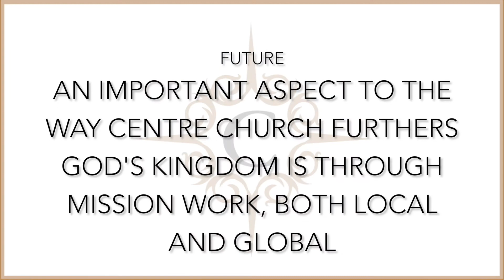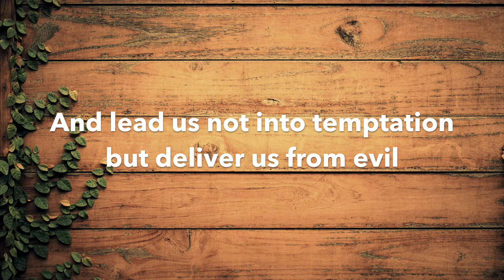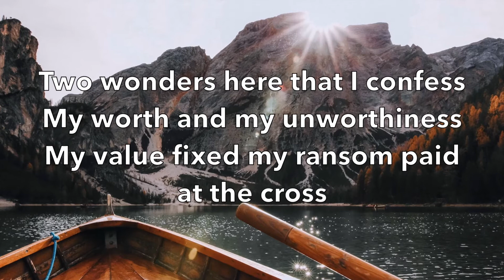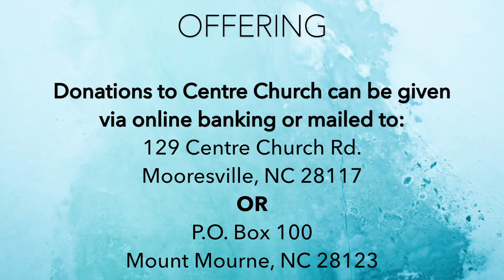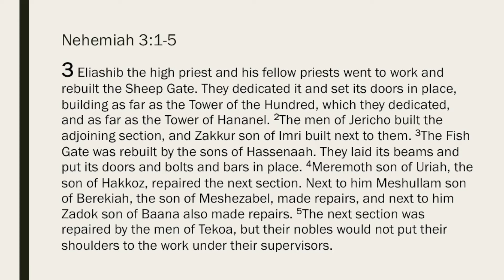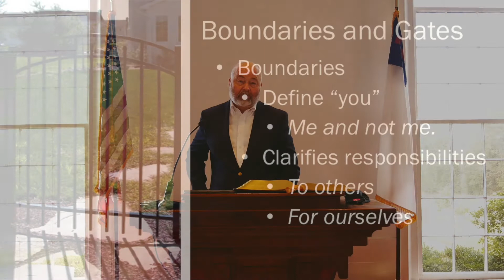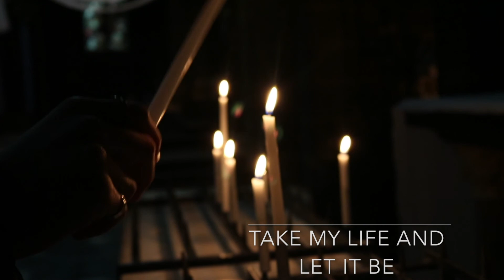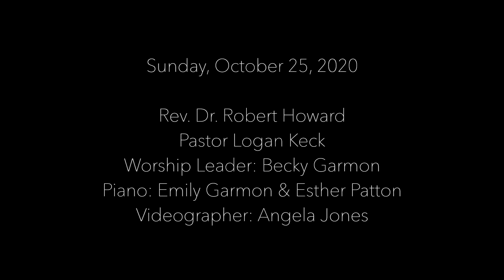"Where Do You Fit In?" | Reclaiming God's Promises (Part 4)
Sunday Sermon | October 25, 2020
Series: Reclaiming God's Promises (Part 4)
"Where Do You Fit In?"

Happy Reformation Sunday!

Sermon by Rev. Dr. Robert Howard
Pastor Logan Keck
Worship Leader: Becky Garmon & Angela Jones
Pianist: Esther Patton & Emily Garmon
Videographer: Angela Jones

Music performed and shared online with permission in accordance with CCLI License #2423586 and CCLI Streaming License #20218419.